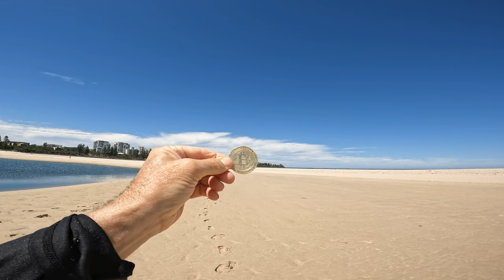I found a Gold BITCOIN coin. short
relaxation music videos to help you unwind and zone out. Beautiful nature videos and music for sleeping, soothing meditation, studying, white noise help to zone out, freedom of mind and soul with the complete relaxation channel.